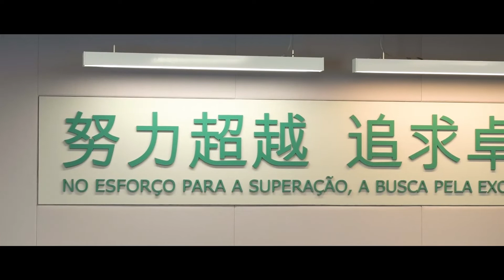State Grid Brazil Holding adere ao Pacto Global da ONU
Este ano, a State Grid Brazil Holding deu um importante passo em sua agenda ESG (ambiental, social e de governança) para contribuir com um mundo mais sustentável e justo. Assim como a State Grid Corporation of China, aderimos também ao Pacto Global da Organização das Nações Unidas. Nos unimos a milhares de empresa alinhando nossa estratégia com 10 princípios em comum nos temas de Direitos Humanos, Trabalho, Meio Ambiente e Anticorrupção. Dessa forma, firmamos um pacto também com as futuras gerações, com o objetivo de continuar transmitindo nossa boa energia por meio de cada uma de nossas iniciativas sustentáveis.